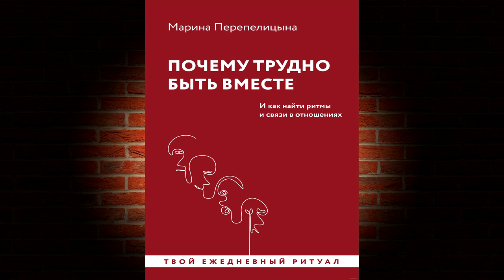Почему трудно быть вместе. И как найти ритмы и связи в отношениях. М. Перепелицына. Книга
💗💖💘 Прослушать полностью и скачать Аудиокнигу "Почему трудно быть вместе" можно
О книге
Марина Перепелицына – кандидат психологических наук, гештальт-практик, более 30 лет занимается парными отношениями.
Данная аудиокнига – как душевный разговор в кабинете специалиста или в гостиной у мудрого друга: в простой манере о сложном и с юмором.
Бонус: подборка цитат, авторов для чтения и фильмов для пар!
Любая пара может быть вместе за счет различной степени связанности друг с другом. Разные этапы парной жизни предполагают разные типы связей. Арсенал долгосрочности – восемь состояний здоровых отношений, но главный секрет благополучия пары – ритм перехода из одного состояния в другое. Живая жизнь… Каждому состоянию посвящены главы книги – слияние и изоляция, совместность и дифференциация и другие, описанные в книге – суть ритмичного «танца» отношений.

Чтец:
Татьяна Андреева
Правообладатель:
АСТ-Аудиокнига